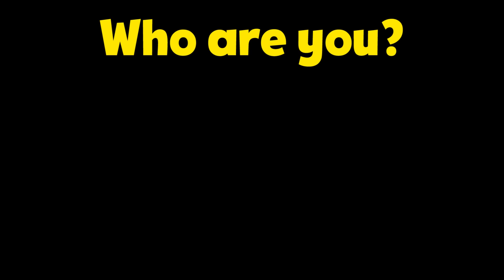NOOB vs PRO vs HACKER - Food Games 3D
NOOB vs PRO vs HACKER - Food Games 3D Hack All Levels Gameplay Animation - Top Free Mobile Best Games on iOS iPhone / Android 2020 Video.

Food Games 3D
Gamejam Casual

Chop! Drop! and DROOL! Ready to COOK?! Hope you're hungry! GO make some FOOD! I'm starving! We got those sweet savory games waiting for you to EAT! Devour and CHOMP your way through these DELICIOUS games! Got room for dessert? Play now! Eat now? Chow down!
Play now and see if you're a better chef than your friends!
Food Games 3D is a delicious healthy addictive food and cooking game with 0 calories! In fact, playing this game makes you burn calories with all sorts of fun for working out your inner chef! Bring out the flavor and get that brain of yours ready for some FUN FOOD!

Featuring:
-Imaginative game play!
-Ducks!
-FOOD!
-Cooking!
-Donuts!
-Food Puzzles!
-Chopping!
-Ice Cream!
-5 Star meals!
-MORE FOOD!